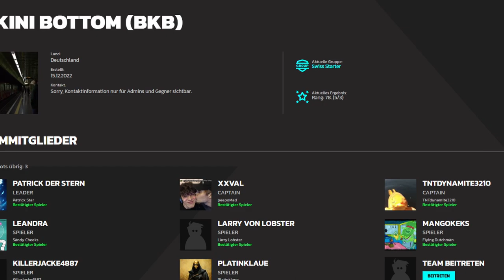League of Legends PRIME LEAGUE! - Verzweiflung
Wir haben uns mal an die Prime League rangewagt um uns endlich beweisen zu können! Diesmal war es aber nicht so einfach...
(Ich war sowieso auf der Toplane Insel)
Spieltag 4